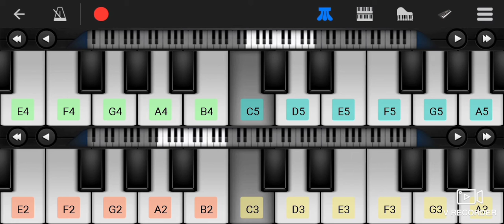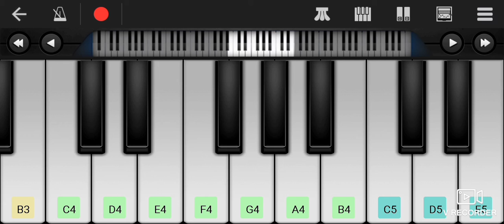TOP 3 MASS BGMS PIANO | PERFECT PIANO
Piano App: Perfect Piano

Video editing App: Youcut

Thumbnail App: Pixellab

Screen Recorder App: V Recorder